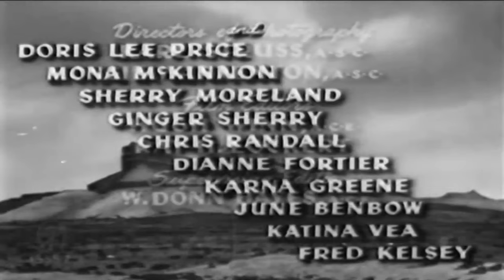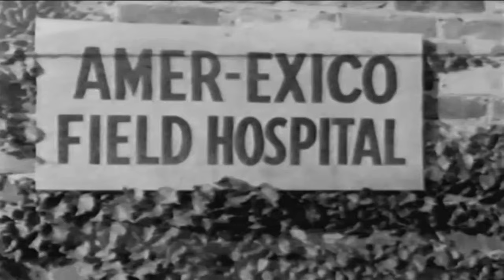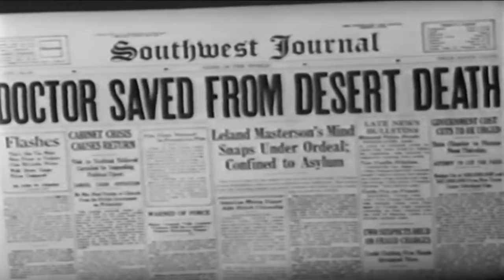Mesa of Lost Women | English Full Movie | Horror Sci-Fi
The film is a gripping, eerie tale set in a remote, isolated location where a group of women, subject to an experimental scientific project, find themselves trapped in a nightmarish reality. As the lines between science and madness blur, they begin to unravel dark secrets that threaten their sanity and survival. A mysterious figure lurks in the shadows, pulling the strings of a deadly game where escape seems impossible. With danger lurking at every turn, the film keeps viewers on edge, questioning who can be trusted and what horrors lie ahead. Prepare for a chilling ride filled with suspense, intrigue, and shocking revelations.

Starring: Jackie Coogan, Allan Nixon, Richard Travis

Directed By: Ron Ormond, Herbert Tevos